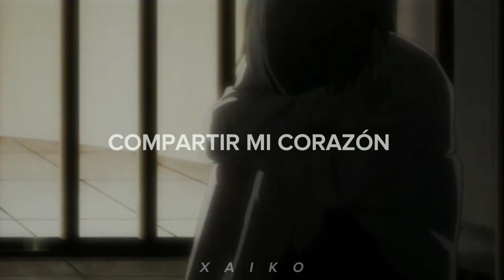SOFTCORE- THE NEIGHBOURHOOD KUROSHITSUJI